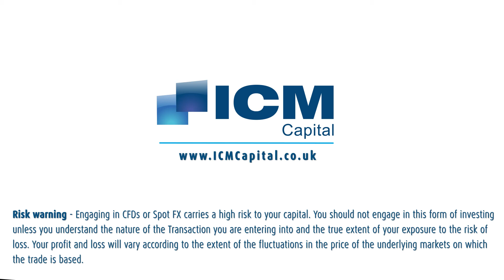النفط فى امريكا